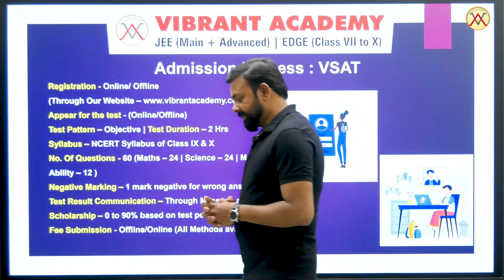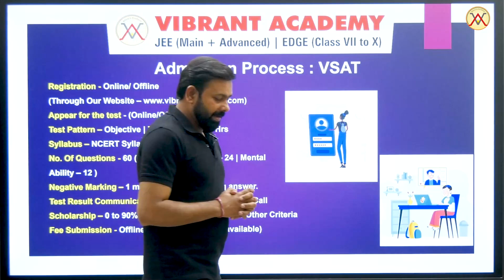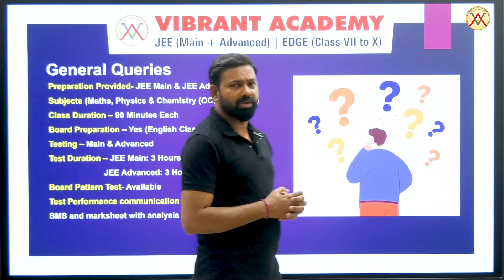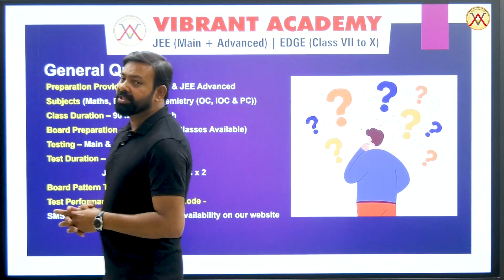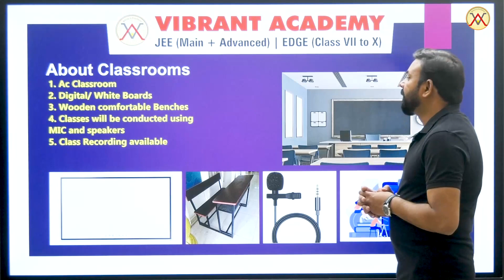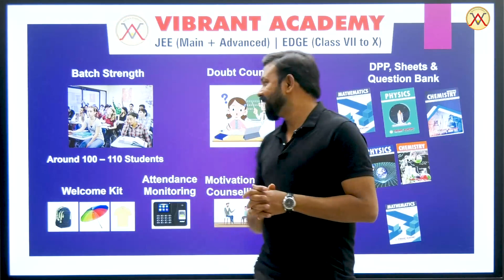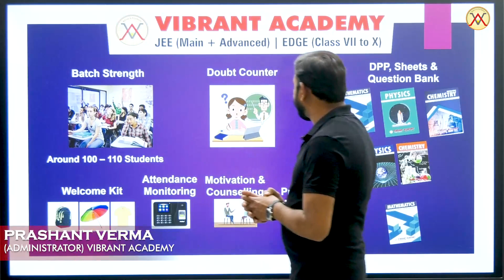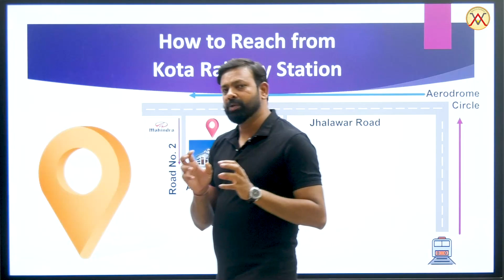Micro Course Details ( X to XI Moving Students ) ~ VIBRANT ACADEMY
⭐  Micro Batch Starts For Class XI From 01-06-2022⭐

3-Times Best All India Rank (AIR) In Girls' Category (2013, 2016 & 2018)
4- Times Best All India Rank (AIR) From Any Coaching Institute Of Kota
(2010, 2016,2017,2018)
 OR
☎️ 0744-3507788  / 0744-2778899